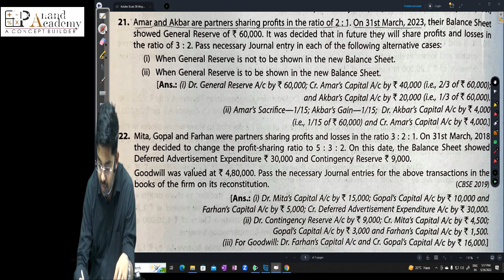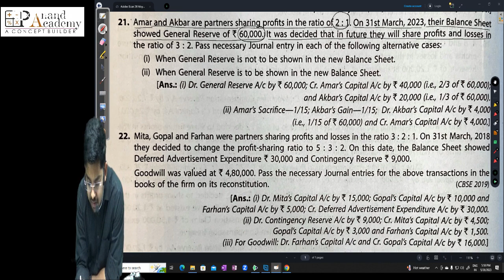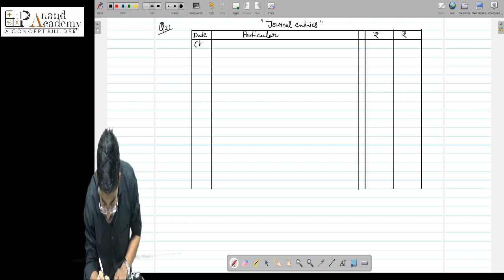PSR | L - 7 | Ch: 3 Change in PSR among existing Partner | Que. No. 21 | TS Grewal | 2023-24 | 12TH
Amar and Akbar are partners sharing profits in the ratio of 2 : 1. On 31st March 2023, their Balance Sheet showed General Reserve of ₹ 60,000. It was decided that in future they will share profits and losses in the ratio of 3 : 2. Pass necessary Journal entry in each of the following alternative cases:
i) When General Reserve is not be shown in the new Balance Sheet.
ii) When General Reserve is to be shown in the new Balance Sheet.

Chapter 3 of TS Grewal Sir Vol:1
for more details:
visit: P Anand Academy, Branches: Vasundhara and Vaishali Centre.